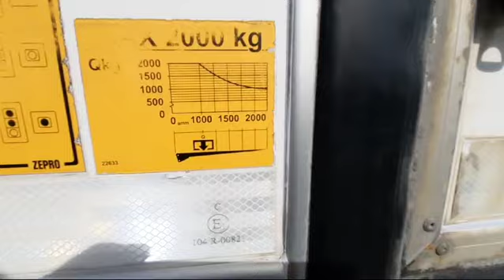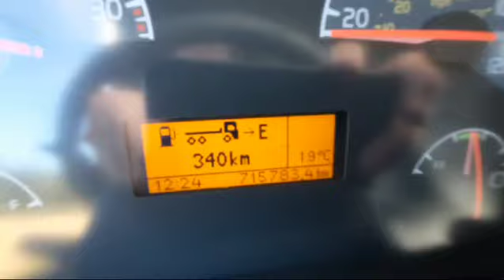Volvo FL7 4X2